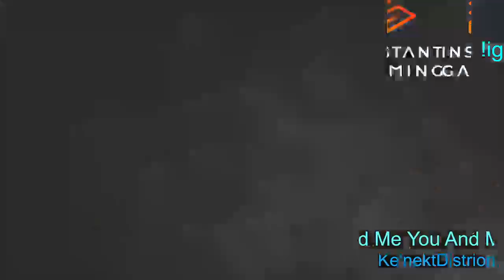Spielegamer: Willst Du Gewinnen? Aber Auch Vielleicht Nicht?